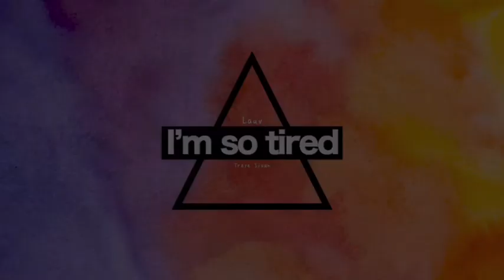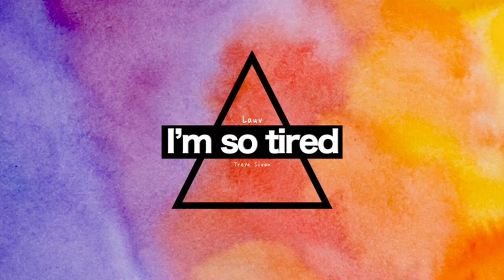Lauv & Troye sivan-I’m so tired(Instrumental+Happy+Upbeat)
This is a “Lauv & Troye Sivan” music called “I’m so tired”

You can listen to their song’s for free!

Official Lyrics:

Just wanna go home, wanna go home
Wanna go home, whoa
So tired of love songs, tired of love songs
Party
Trying my best to meet somebody
But everybody around me's fallin' in love to our song
I, I, oh I, yeah
Hate it
Taking the shot 'cause I can't take it
But I don't think they make anything that strong
So I hold on
Strangers
Killing my lonely nights with strangers
I, I, oh I
Yeah, I, I, oh I, yeah
I'm so tired of love songs, tired of love songs (someone take me home)
Just wanna go home, wanna go home ('cause I can't be alone)
So tired of love songs, tired of love songs (I'm so tired)